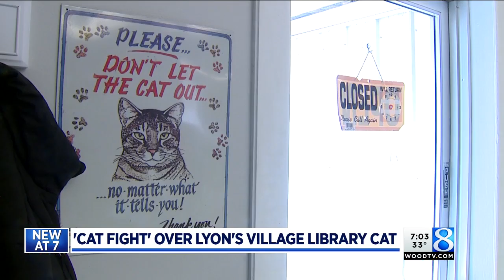Puss getting the boot: Lyons library ousting cat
A popular patron of an Ionia County library branch is facing eviction. (Jan. 8, 2018)